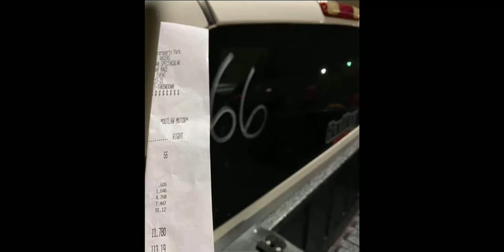Fast 5.3 sbe All motor Silverado!!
2006 Silverado 5.3 iron block sbe all motor.
1/4mile-11.780 Better times coming soon
Full bolt ons
Cam
Heads
Stall